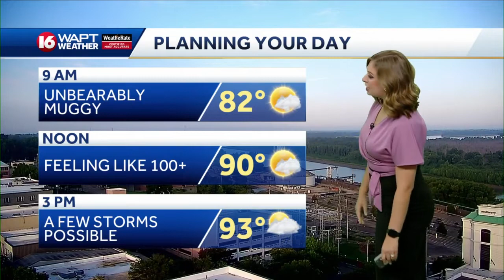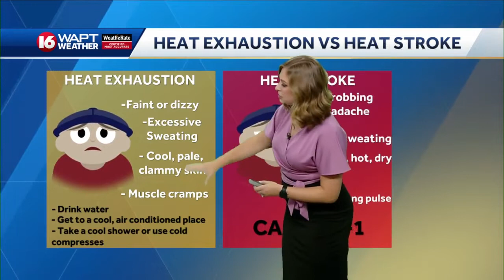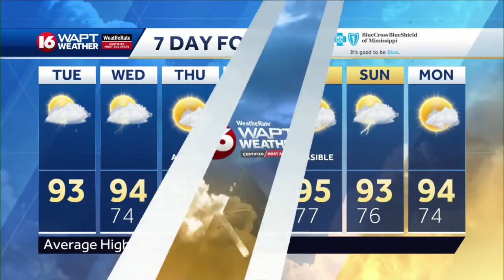Tuesday Morning Webcast